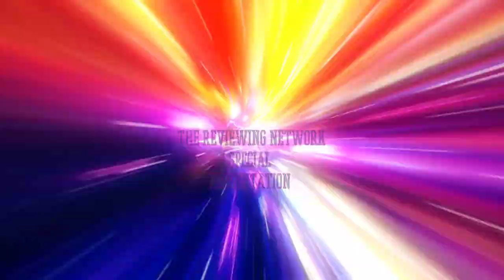Summer 2023 Movie Preview: The Reviewing Network Live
From the end of the Guardians Of The Galaxy to the highly anticipated battle between Christopher Nolan and Barbie, the summer of 2023 is upon us and in another test for this fall's The Reviewing Network Live Podcast, I run down the summer 2023 movie season and what movies look good, what movies look bad, and everything in-between. Join me, won't you...